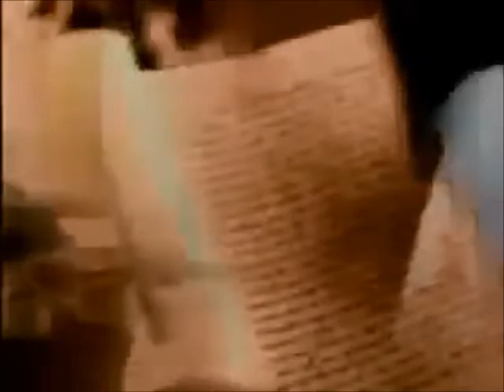DZME-TV channel 18 sign off 4/29/2022